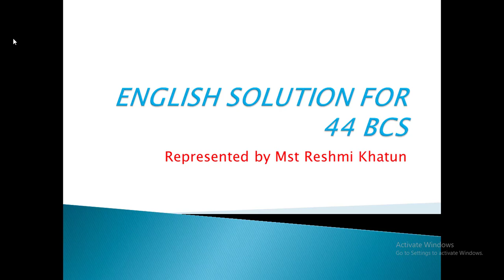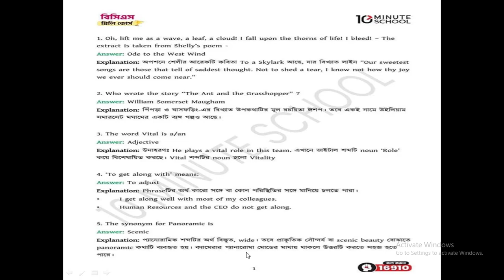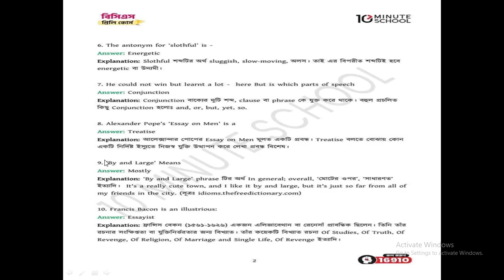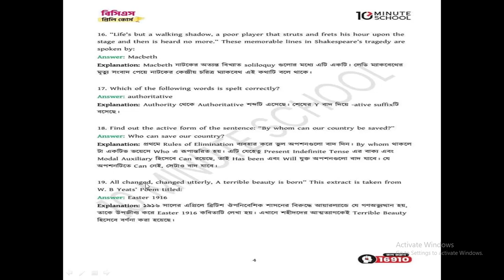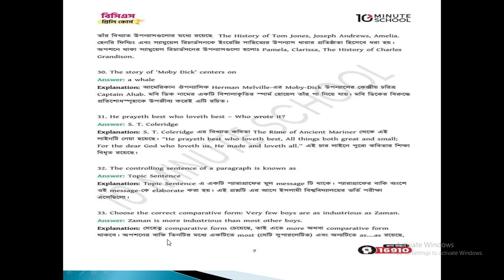English solution for 44 bcs preliminary